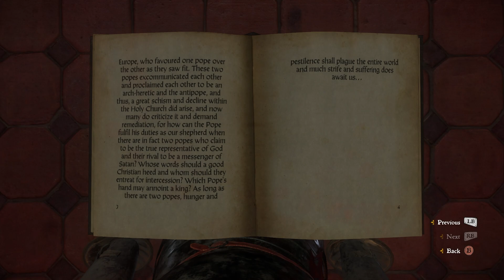Kingdom Come: Deliverance Reading Session - On The Papal Schism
Here is the whole reading material for you to join in!

"On the Papal Schism

The Holy Church is the home of all Christians on the Earth, and at its head stand its shepherd, that is, the Pope. The Pope is the leader of all Christianity and the successor to the seat of Saint Peter, which was established by our Lord Jesus Christ Himself. But it has transpired that not one, but two, holy fathers sit upon the papal seat, and good Christians can only argue over which is the true one and which one should be respected and which shall be eternally damned. It all began when Pope Boniface VIII refused to crown King Philip the Fair of France as emperor, to which the latter refused to acquiesce and in the year 1309 he had the Holy See removed to Avignon, where he could keep it under his watchful eye. Thus, for many years the Holy Father sat upon the papal throne not in Rome, but in France.

In 1377 Pope Gregory decided to leave Avignon and return the papacy to Rome, but after his untimely death, two conclaves met to elect a new pope, in both Rome and Avignon. And thus, it came to be that there was a Pope Urban in Rome and a Pope Clement in France, and both received great support from the rulers of Europe, who favoured one pope over the other as they saw fit. These two popes excommunicated each other and proclaimed each other to be an arch-heretic and the antipope, and thus, a great schism and decline within the Holy Church did arise, and now many do criticize it and demand remediation, for how can the Pope fulfill [sic] his duties as our shepherd when there are in fact two popes who claim to be the true representative of God and their rival to be a messenger of Satan? Whose words should a good Christian heed and whom should they entreat for intercession? Which Pope's hand may annoint a king? As long as there are two popes, hunger and pestilence shall plague the entire world and much strife and suffering does await us..."